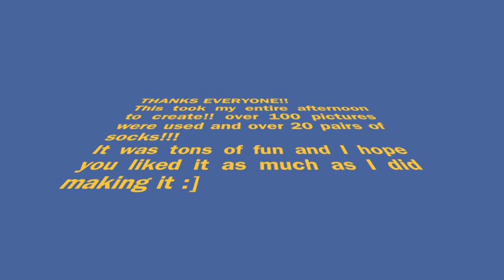Socks!!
Bored on an afternoon ;P